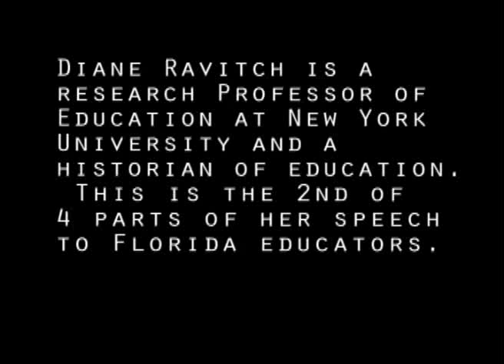DIane_Ravitch_Speaks to_Florida_Educators_Pt2_of_4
Diane Ravitch is a research professor of education at New York University and a historian of education. She is a nonresident senior fellow at the Brookings Institution in Washington, D.C., and shares a blog with Deborah Meier on the Education Week website. You can also find her blogs on Politico and the Huffington Post. Her articles have appeared in a wide array of newspapers and magazines.
Dr. Ravitch held the position of Assistant Secretary of Education in the administration of the first President Bush where she was responsible for the office of educational research and improvement. In that capacity, she led the federal effort to promote the creation of voluntary state and national academic standards. She has been part of the board that oversees the national assessment of educational progress, the federal testing program. From 1995 until 2005, she held the Brown chair in education studies at the Brookings Institution and edited Brookings Papers on Education Policy.
When Diane Ravitch decided that reform ideas like the testing mania, charter schools and no child left behind were imperiling rather than saving public education, it was a complete turnaround. In the first bush administration, she was all for more standardized testing and for school choice and she cheered the passage of no child left behind a decade later. But in her new book, The Death and Life of the Great American School System, Ravitch says the evidence shows that vouchers and charters don't actually serve kids better on average than regular public schools, and that testing has squeezed every creative drop out of the school day.
Earlier this year, the National Education Association selected her as its "Friend Of Education." And Atlantic Magazine added another honor recently when it designated her as one of America's Brave Thinkers.
Read her latest book, "How Testing and Choice Are Undermining Education"